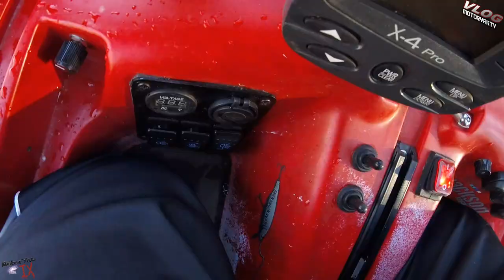VLOG Episode 13 Forgot Plug and Kayak Almost Sinks!!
Season 1: EP 13 Little Maumelle River Part 2. What didn't happen on this terrific day! Forgot the plug and nearly lost the kayak, found some white water rapids, 4 tiny shad on a jerk bait!! and so much more crazy adventures in this one!🔥🔥🔥
The MotorYak is a custom one of a kind Jackson Big Rig Equipped with a 7 horse 4 stroke outboard engine and a 30lb thrust Minn Kota hand driven trolling motor all electric! The dash is also custom with USB charging ports, lighting switches, a master switch, bilge pump and trim switch control, battery voltmeter, temperature LED display, and a compartment cooling fan. A Lowrance X-4 Pro fish finder and dimmer switch for night time fishing. The actuators used for trim, steering, and gear shifting are from Progressive Automations and controlled by 4-way joystick toggle switch and DPDT 6 prong (On)-Off-(On) rocker switch.